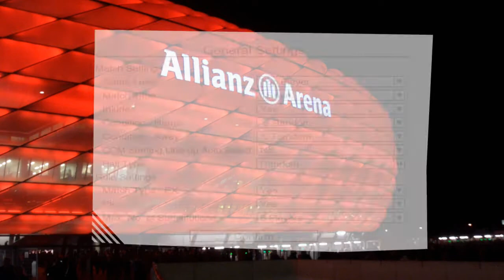PES2009 PC Version (BRAZIL vs SPAIN)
Goal"  KAKA,  XAVI,  ROBINHO